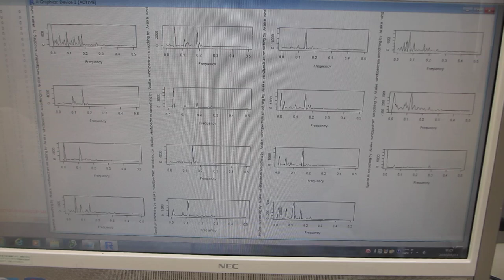超音波の音圧データ解析ー非線形現象の検出（バイスペクトルの変化）ーbispec：バイスペクトルの解析関数（「R」フリーな統計処理言語かつ環境）